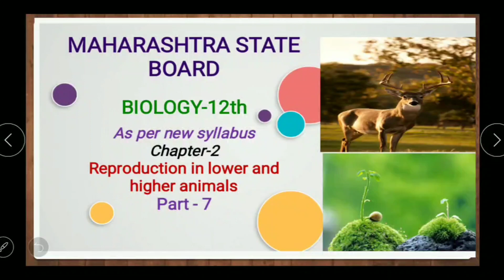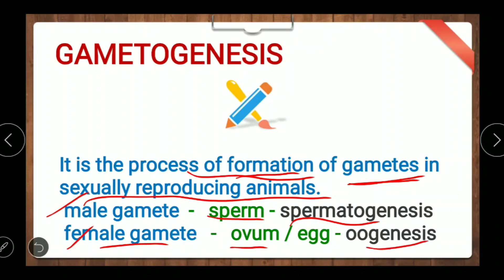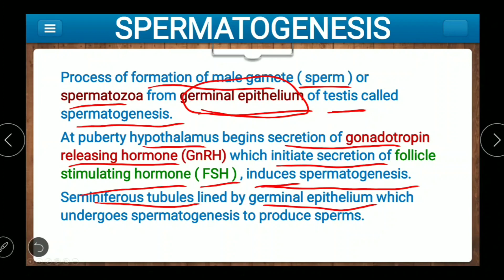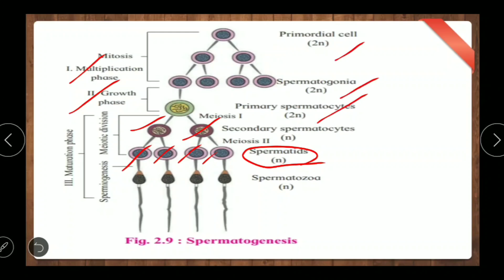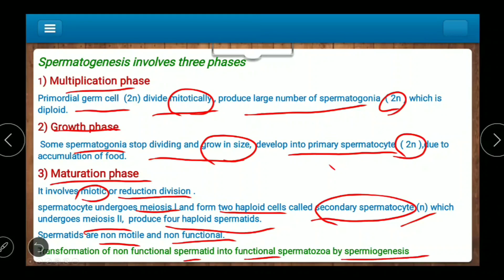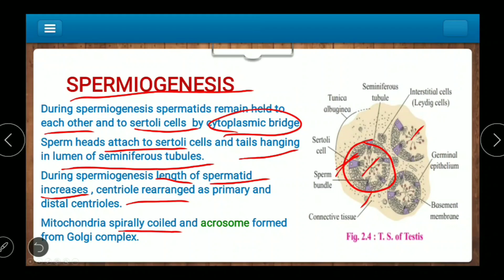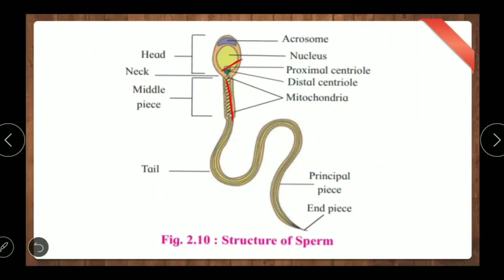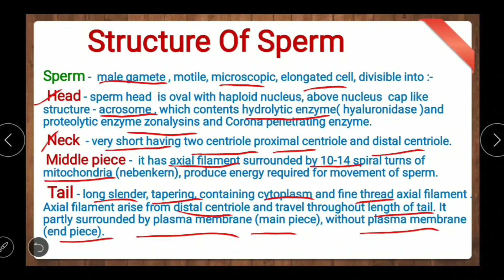Reproduction in lower and higher animals |12th Biology Maharashtra board | Chapter 2 | Part 7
As per new syllabus for Maharashtra State Board BIOLOGY for 12 th.

Gametogenesis
Spermatogenesis